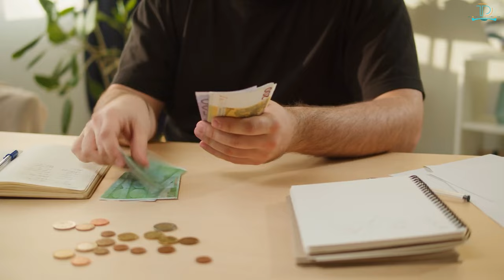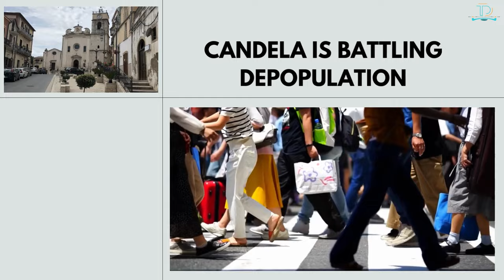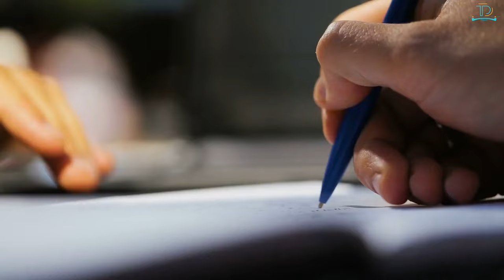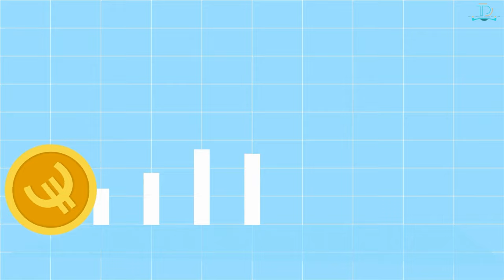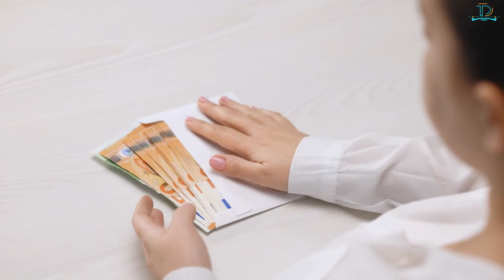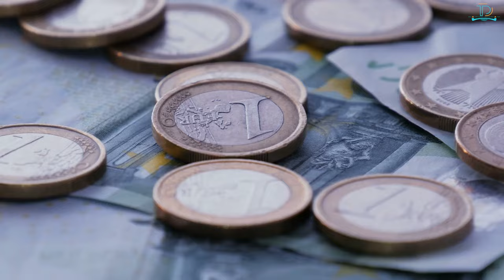Move To EUROPE And Get PAID Top Cities List!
Considering a move across the pond, Move to Europe, and Get Paid for it, Europe is home to several cities rolling out the red carpet for newcomers, complete with enticing financial incentives. Dive into our 'Move to Europe, Get Paid: Top Cities List!' to discover which European destinations offer a rich cultural experience and are willing to pay you to embrace their lifestyle.

Whether you're a digital nomad, a retiree, or simply someone bitten by the travel bug, Move to Europe and Get Paid for it. These cities provide an enticing blend of history, cuisine, and charm while helping to sweeten the deal financially. Europe's historic lanes and vibrant town squares are calling — and now, they come with an offer too tempting to resist. Check out our comprehensive list with insider tips and surprising cities eager to welcome you.
From sun-drenched Mediterranean towns to cozy Alpine villages, Move to Europe and Get Paid for it; learn which cities are putting their money where their mouth is and why making a move could be your best decision. Don't miss the opportunity to start a new chapter in Europe's most welcoming cities — and get paid for it!

Address: Piazza Municipio - 71024 Candela - ITALY
Phone Number: (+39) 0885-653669; Fax: (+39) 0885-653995
Mayor: Nicola Gatta